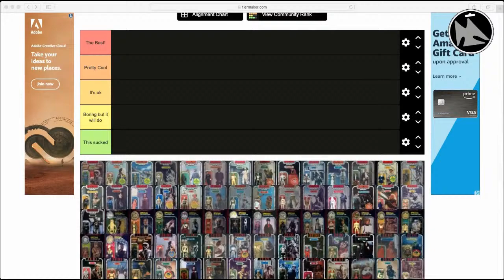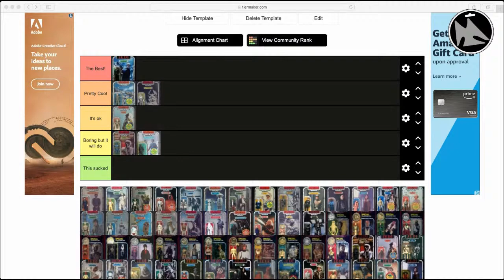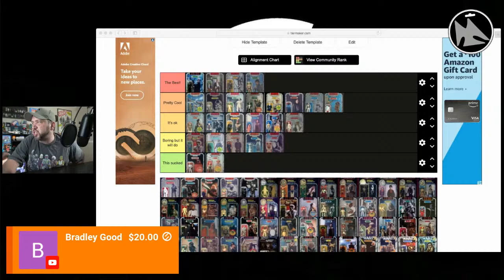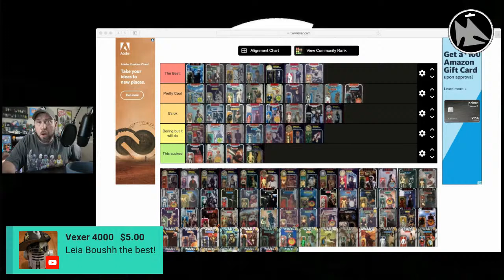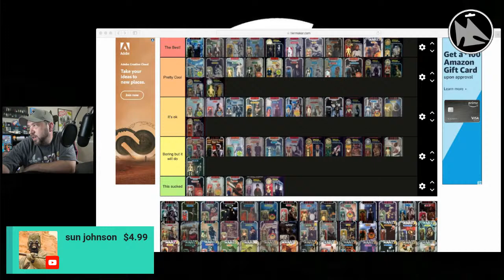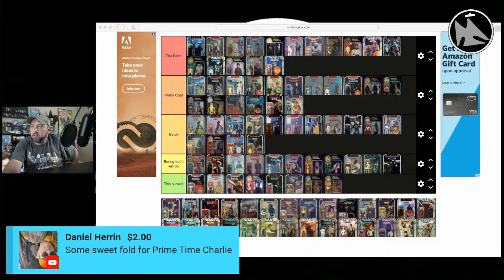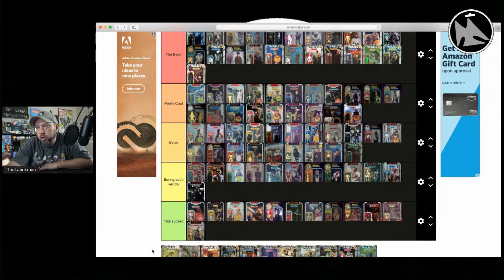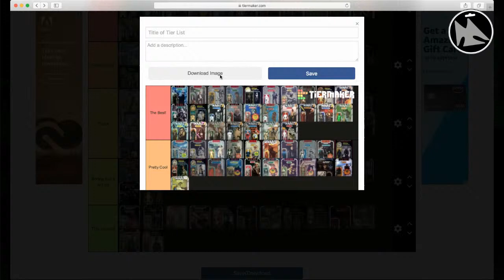Ranking Star wars: Figures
Help me rank all the vintage kenner star wars action figures